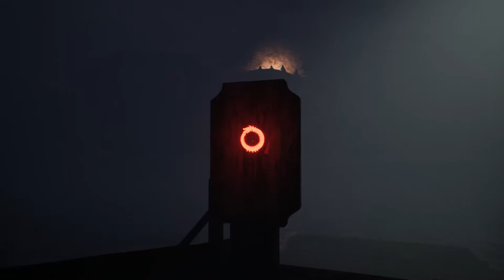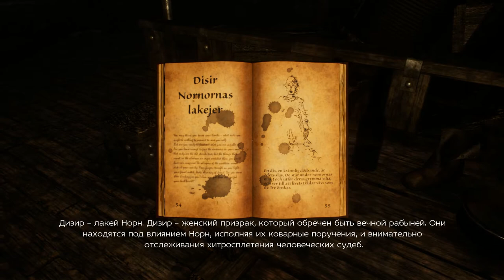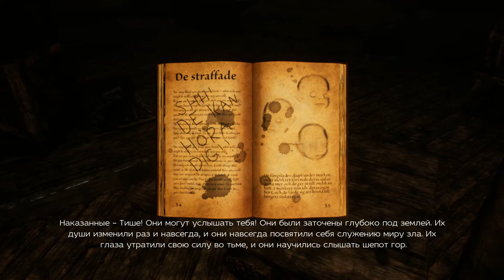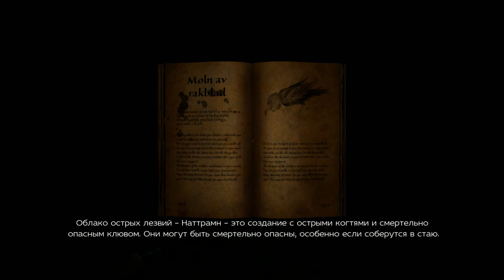Unforgiving - A Northern Hymn #3 ТО ВЕЛИКАН ТО ЗОМБИ!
В этой серии мы выполняем ритуалы,убегаем от великана и стремаемся в пещере!
Игра "Unforgiving - A Northern Hymn " - игра ужасов от первого лица, созданная с использованием элементов шведского фольклора и скандинавской мифологии, чтобы воплотить те ужасы, которые воспитывали шведских детей в течение нескольких поколений.
Возможно, вам кажется, что вы знаете свои пределы, и хорошо понимаете, на какие злодеяния вы готовы пойти, чтобы спастись.
Вы хотите узнать, на что вы способны? Хватит ли у вас смелости встретиться лицом к лицу с темной стороной вашей души?
Вы убедитесь не только в том, что все старинные истории являются правдой, но и в том, что крадущиеся обитатели тьмы намного страшнее и коварнее, чем вы могли себе предположить.
Шепот северных лесов лишает вас рассудка. Зажигая очередную спичку, вы трясетесь от страха, а ваши руки не слушаются вас. Вы чувствуете, что они открыли на вас охоту? Ощущаете ли вы, как жадно они ожидают вашего последнего вздоха?
Вы чувствуете его злой взгляд на себе, пока он сидит у воды, и играет на своей адской скрипке...
Что вы сделаете, чтобы спасти себя, переступив черту этого безнадежного мира?
Сможете ли вы спастись?
Все истории, которыми пугают детей, оказались самой настоящей правдой. Шведский фольклор оживает, чтобы забрать именно вас!

Особенности игры:
▪ Игровой мир в традиционной шведской стилистике, в котором обитают самые известные герои шведского фольклора.
▪ Интеллектуальный ИИ, который прокладывает свой путь, а не использует одни и те же маршруты снова и снова.
▪ Поддержка режима 4К.
▪ Настоящая находка для любителей обширных игровых миров, и большим количеством мест и районов, которые необходимо освоить и изучить.